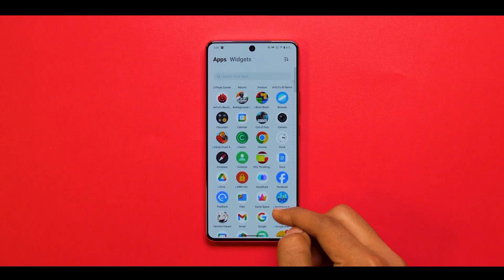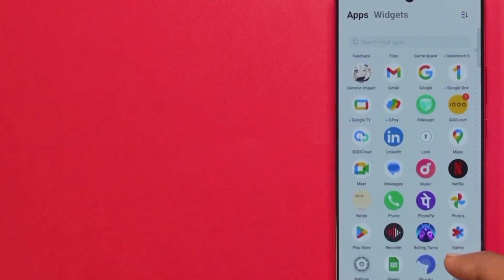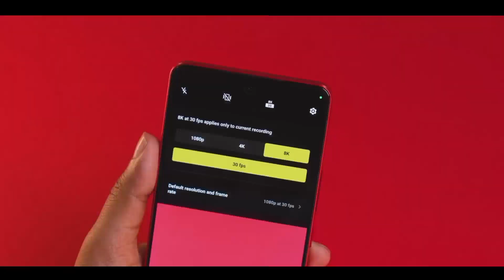New iQOO Neo 9 Pro Flagship 5G Camera Smartphone 2024